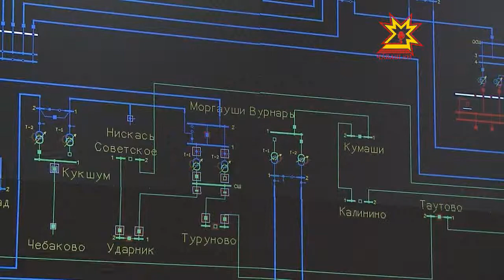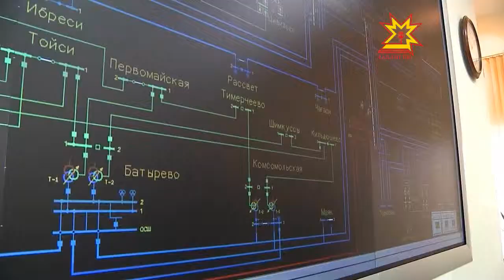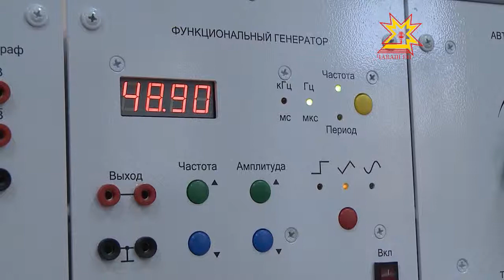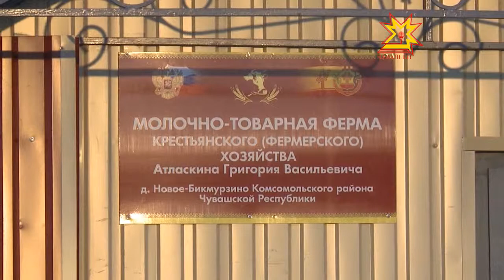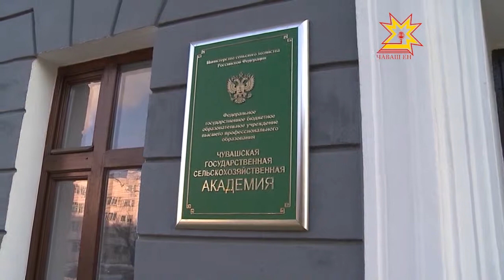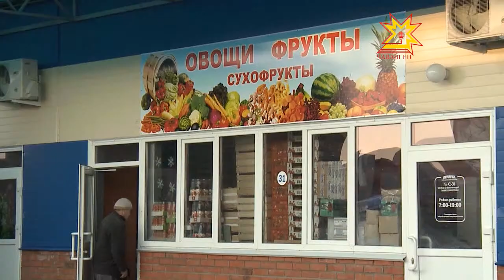Республика. 21.12.2012 (на чувашском)